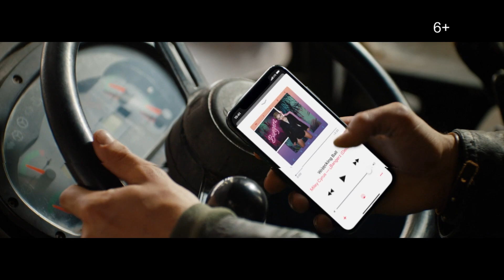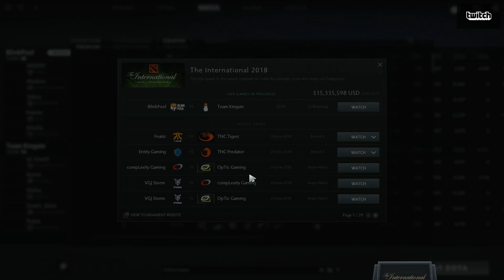Team Kinguin против Blinkpool, Первая карта, TI8 Региональная Европейская Квалификация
Первая карта матча между Team Kinguin и Blinkpool в рамках региональной европейской квалификации на The International 2018.